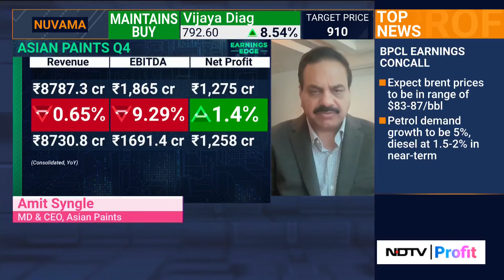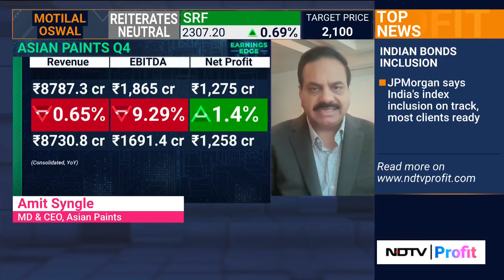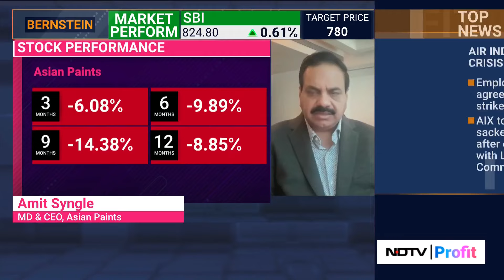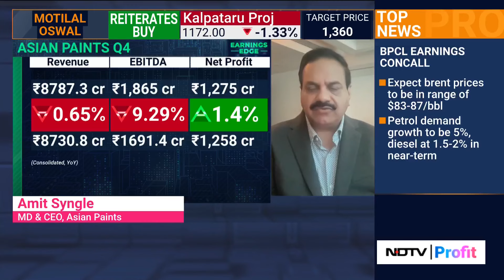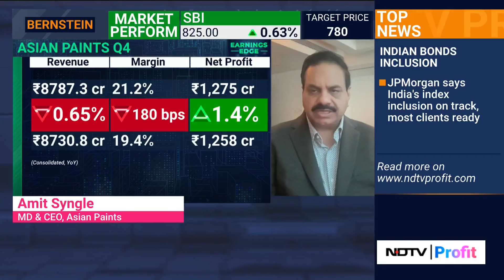'Expect B2B Segment Growing In Double Digit By Value': Asian Paints' Amit Syngle On Q4 Results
Asian Paints' Q4 Review: Asian Paints' Amit Syngle spoke in detail about their Q4 results and the impact of elections on institutional spends.